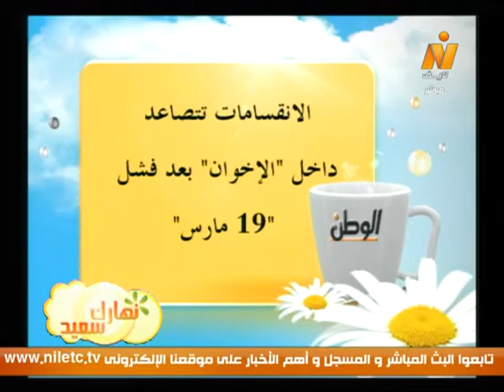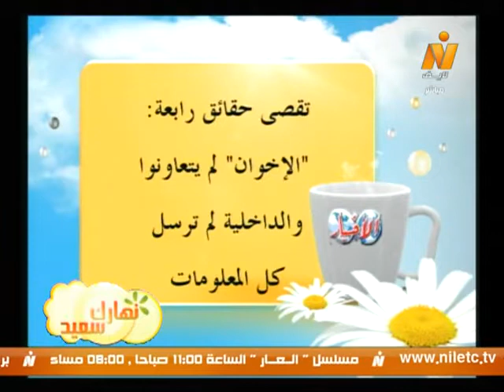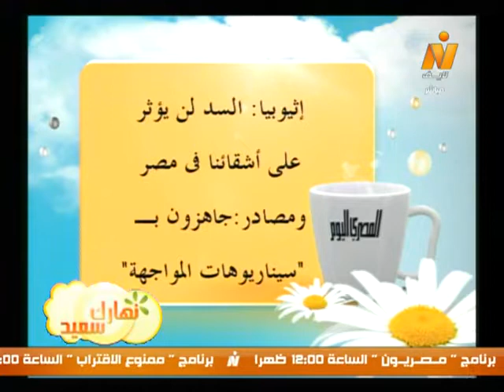نهارك سعيد| قراءة فى صحافة الجمعة 21 مارس 2014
نهارك سعيد| قراءة فى صحافة الجمعة 21 مارس 2014 مع الصحفى/ عبد الجواد أبو كب